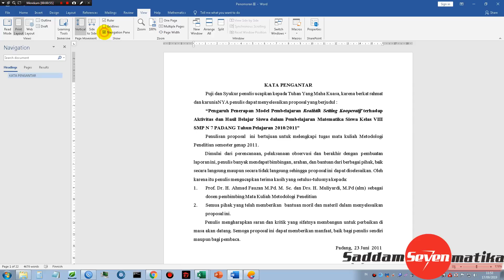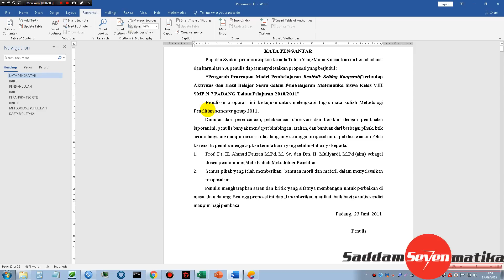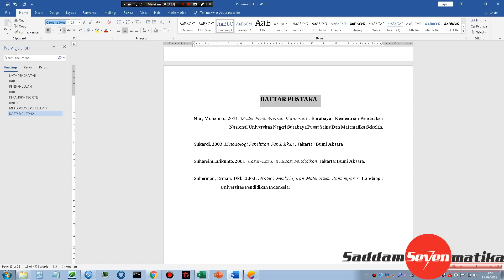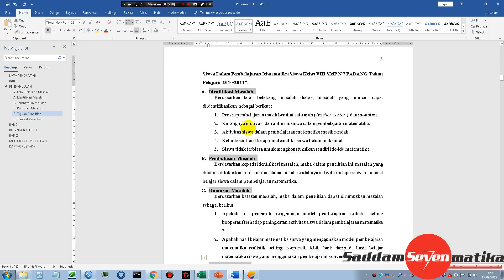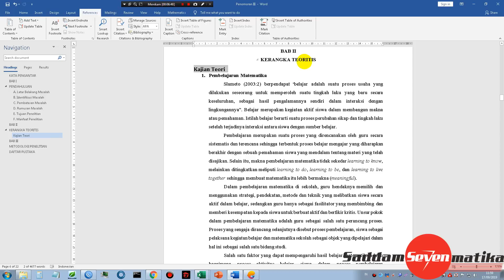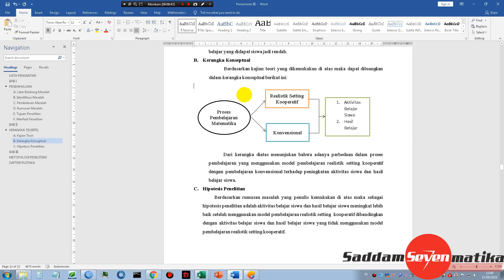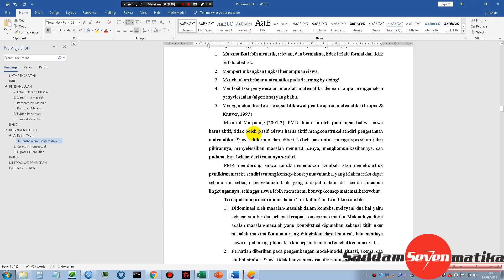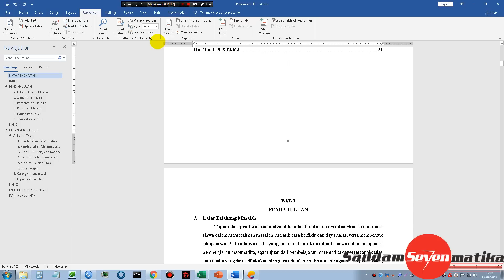Daftar Isi Otomatis